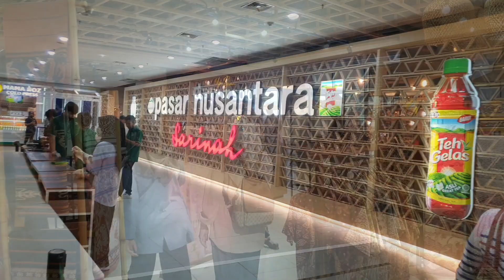Mengunjungi Pasar Sarinah Jakarta